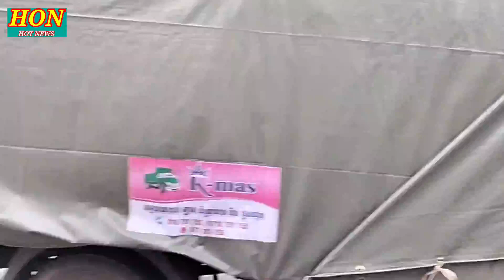រន្ធត់ ឡានពីរគ្រឿងបុកគ្នាខ្ទេចខ្ទី ប្រកែកគ្នាបែកផ្សែងផ្អើលពេញផ្លូវ